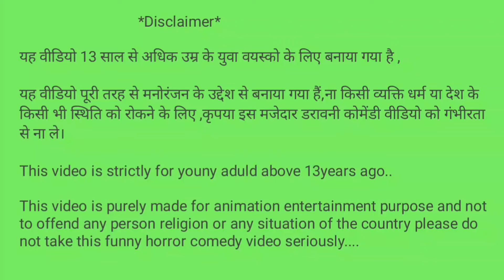भूतिया बस स्टैंड। Bhutiya bus stand honted horror story hindi kahaniyan story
credits voice effects obtained from-